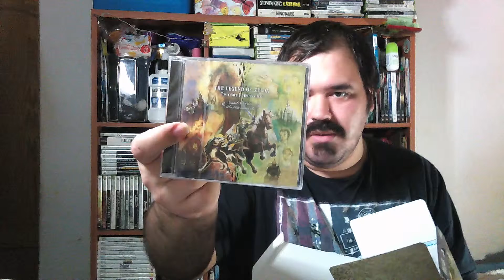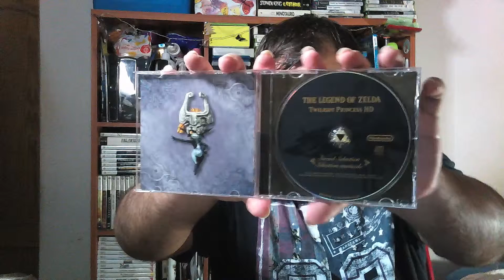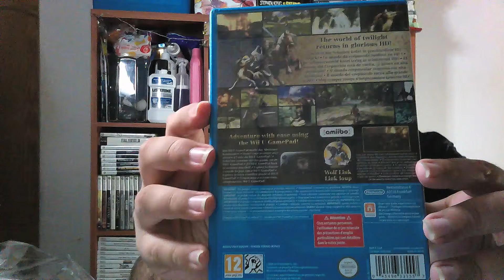Unboxing de The Legend of Zelda: Twilight Princess HD Edición Limitada + Amiibo Wolf Link + CD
¡ES GRATIS! y contribuirás a que continúe haciendo vídeos. Gracias.